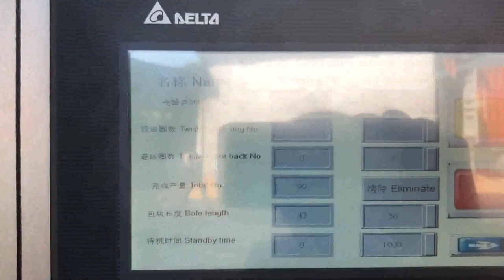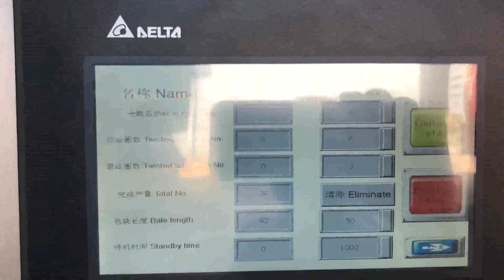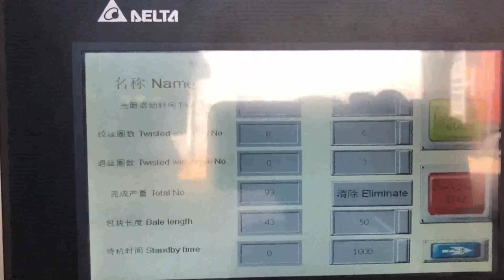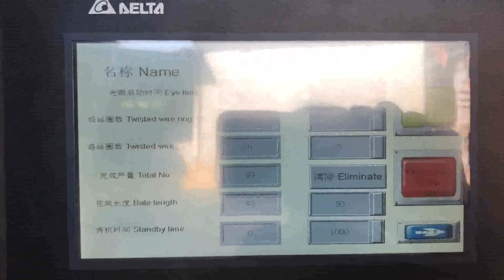how to put cardboard compactor in auto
The Dos Donts of Using a Trash Compactor Cyprus, Indonesia, The time it takes to compress cardboard waste into a bale depends on the type of baling machine but also on the experience of the operator because it takes time to prepare and load the machine with cardboard. The compactor presses the cardboard with a hydraulic press, however, after compressing the cardboard the operator needs to strap the, Cardboard Balers Compactors Belarus, Vertical Baling Presses San Marino, Horizontal baler is categorized into 2 types manual tie cardboard compactor and auto tie cardboard compactor. Both can be equipped with in, feed conveyor to achieve full automatic feeding. The main difference between these 2 types will be the bale tying process. For a manual tie horizontal baling machine, wire threading, wire cutting and, Compactor Chad, Hypixel SkyBlock Wiki Morocco, Do you know YOUR stuff when it comes to baling cardboard, Lets find out, 1. What is the first step you should take in making a perfect cardboard bale, a. Create a flat surface on the bottom of the baler with folded sheets of cardboard. b. Break down each box separately, and, Cardboard Compactor Brazil, Carton Balers Turkmenistan, Sinobaler s fully automatic horizontal baler, ranging from 20 tons to 120 tons pressure force, has a processing power of up to 15 tons per hour. It is perfect for recyclers handling large daily amount of soft waste such as cardboard, OCC, popular as cardboard baler or OCC baler,, paper, plastic film, natural fiber, textile waste, soft plastic package, etc. How To Make A Perfect Cardboard Bale Belgium, Harmony Japan, COMMERCIAL COMPACTORS OPERATIONS MANUAL Operating Controls Operation . This on, line manual is not intended to be a substitution for the manual that came with your compactor. This on, line users manual does not contain all of the information included with the manual that comes with the purchase of a compactor. Automatic Horizontal Baler Finland, Automatic Baler Uzbekistan, About Cardboard Balers and Industrial Compactors. A baler takes loose, recyclable products and compresses them into a bundle that is bound and tied to ease handling. A compactor compresses materials into a receiving container that is either dumped on, site or hauled to a trash receiving station. Commercial Compactor Operations Manual CARDBOARD BALERS AND COMPACTORS Standard High Density 60 Cardboard Balers 60 standard and high density balers are commonly used to bale cardboard for recycling. These balers produce a bale that is approximately 60 x 42 x 30, which is also known as a 'mill size bale'. A mill size bale is recommended in order to sell recycled cardboard. Cardboard Baler's and Industrial Compactors Our cardboard waste baler and other waste management compactors bale an impressive range of waste products from cardboard, plastics, paper, shrink wrap, PET, cans, general waste, rags, plastic drums, metal drums, tyres, glass, bottles, bumper bars, mattresses, plastic pipe and bulka bags amazingly all these things can be compacted by Autobaler. What is a Trash Compactor and How Do They Work Poland, Sri Lanka, 2019, 10, 15It can also transfer items from adjacent inventories into any sides that directly correspond to its input slot. This is called auto, input. Auto, output and auto, input occur whenever the machine finishes processing an item, or every 32 ticks, 1.6 seconds, if the machine is inactive. A basic compactor can automatically transfer up to 16 items at a, Cardboard Balers and Compactors Ghana, WasteCare Italy, Waste Balers and Compactors. Mil, tek is an internationally leading supplier of waste recycling balers and compactors for businesses. Over our 24 years in business, we have maintained a 100% safety